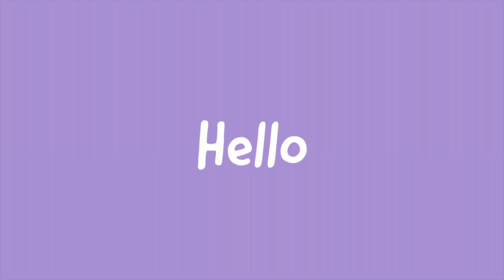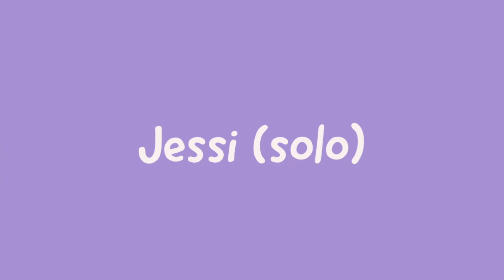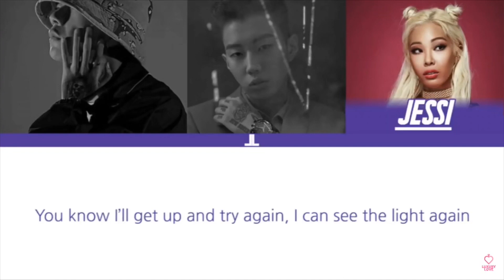A Small Intro to Kpop's BEST Female Rappers...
Hello! Here are some of the queens of Kpop. They Slay!

I use imovie and adobe spark to edit!